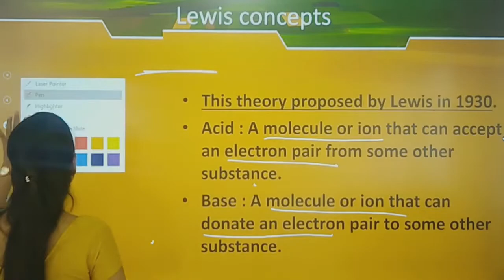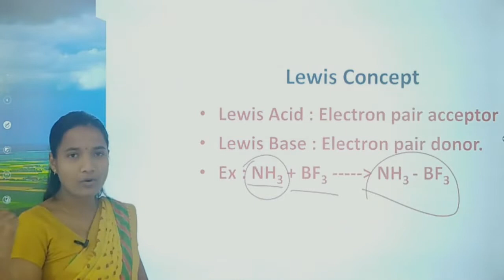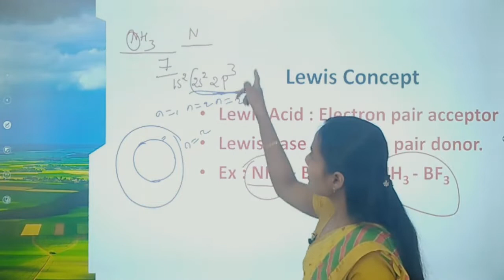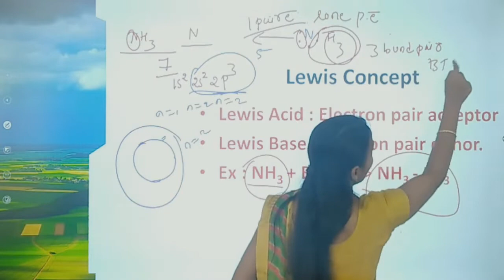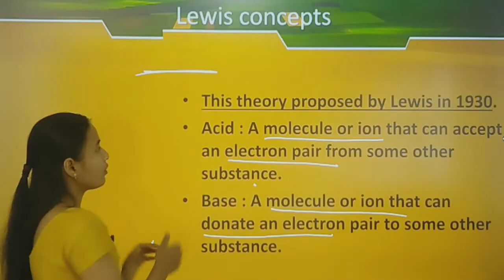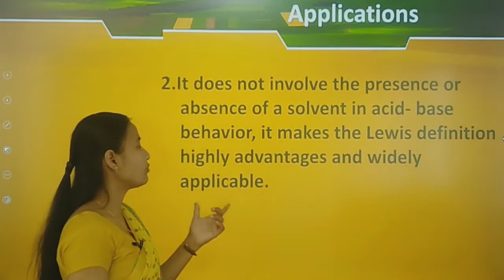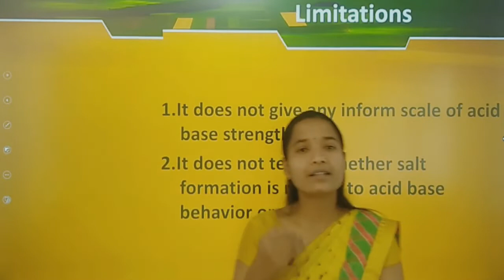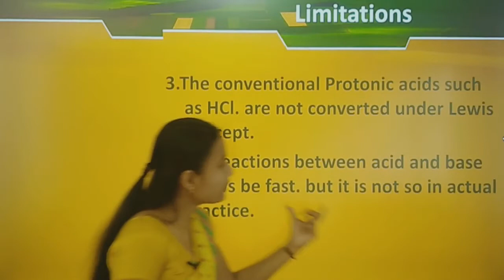Chemistry :B Sc III Sem :Unit 3:Acids and Bases:Part 5 :Lewis Concept:By Miss.Supriya.Shegunasi.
Lewis concepts of acids and bases
Applications of Lewis concept
Limitations of lewis concept.